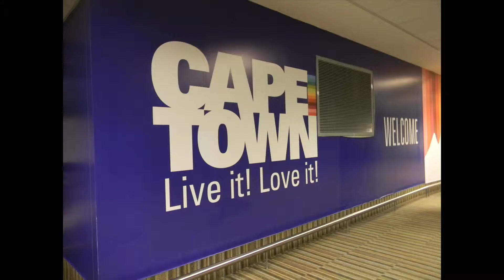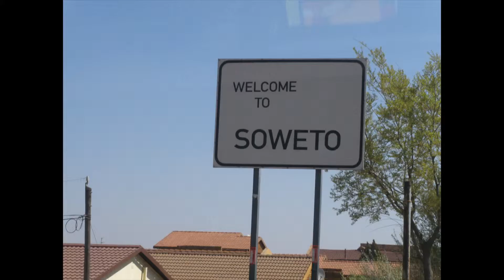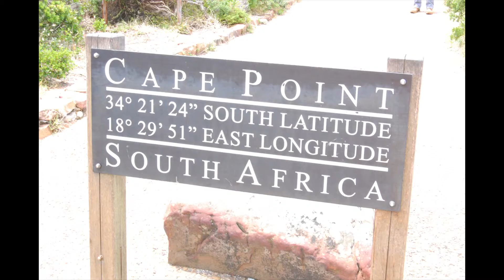In Pictures: South Africa Service Learning Program | Study Abroad | Marquette University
Take a glimpse into the life of the Fall 2011 South Africa Service Learning Program students.